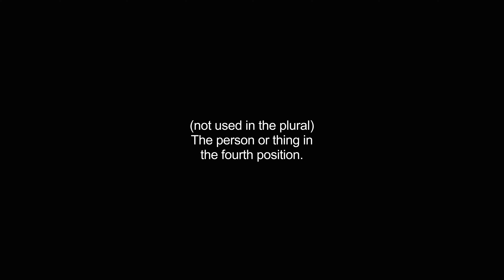fourths video Dictionary meaning and pronunciation